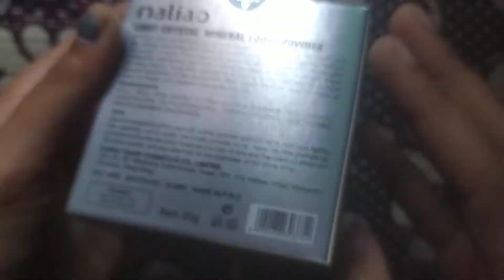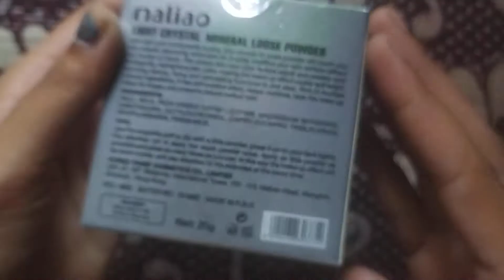🥰Unboxin of maliao . 😁 Loose Powder . # short. 😘